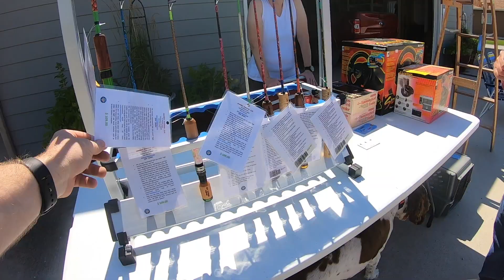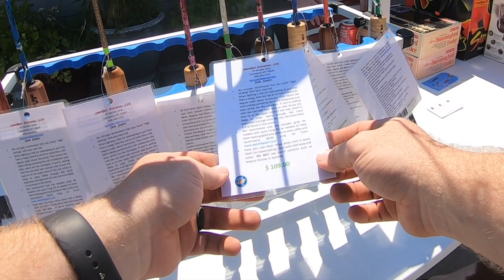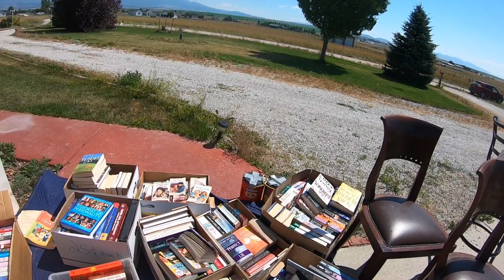MEETING PEOPLE (AND DOGS) IS HALF THE FUN OF RESELLING!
When you hit a garage sale, don't always just scoop up your loot and run to the next. Take some time to enjoy the moment, and the people you meet!

* First-time users can get between $10 and $200 in credit after their first purchase!

Mail Call:
The Mountain